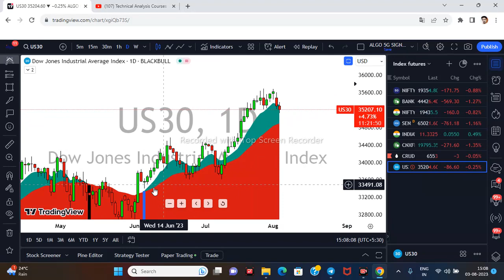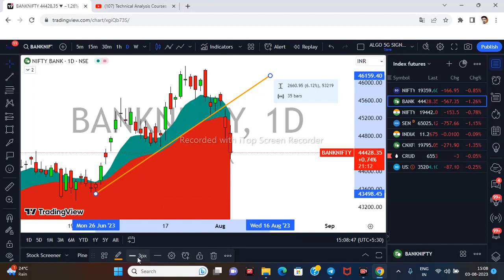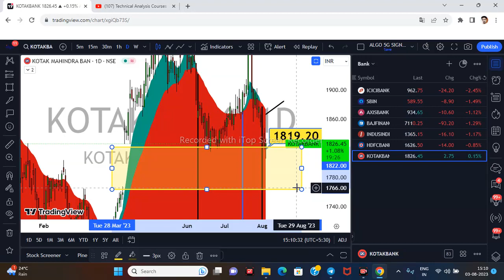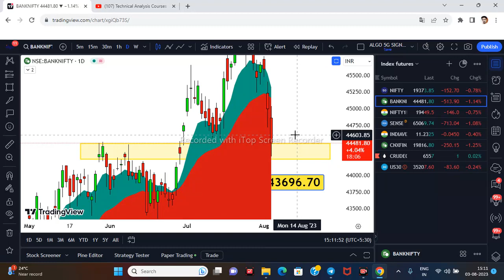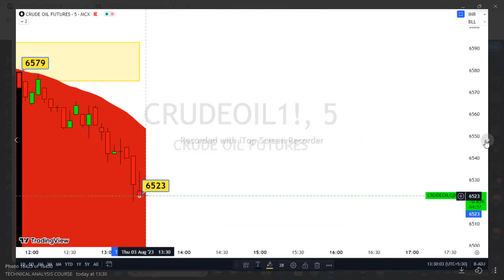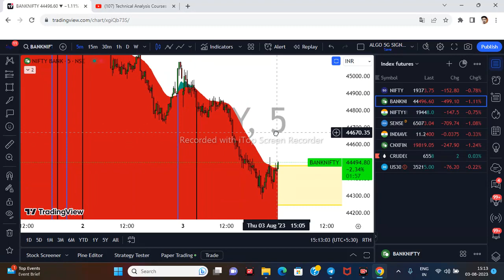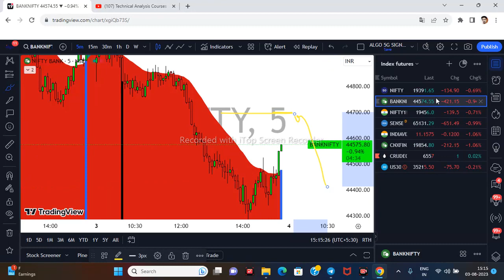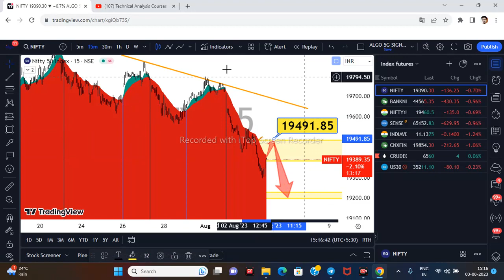Nifty Prediction and Bank Nifty Analysis for Friday | 4 August 2023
nifty analysis for 4 August Friday
bank nifty analysis for 4 August Friday
bank nifty expiry 3 august Friday
nifty expiry on 3 august Friday
Nifty Forecast
nifty
Nifty Nifty
nifty share price
bank nifty
nifty 50
bank nifty share price
nifty today
nifty tomorrow
nifty analysis
banknifty analysis
nifty prediction
banknifty
nifty
nifty tomorrow
nifty tomorrow
nifty analysis
banknifty analysis
nifty prediction
banknifty
nifty
nifty nifty
nifty live
Friday market prediction
4 August bank nifty
4 August market
4 August market analysis
4 August nifty
Friday market prediction
bank nifty
Friday market
nifty
nifty 50
nifty 50 tomorrow prediction
nifty analysis